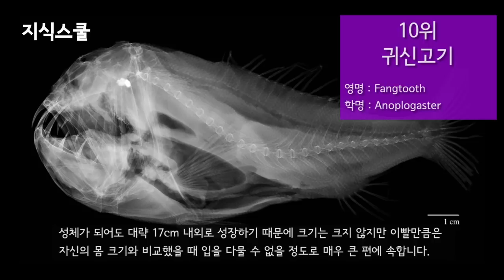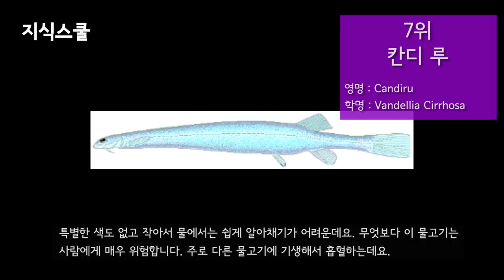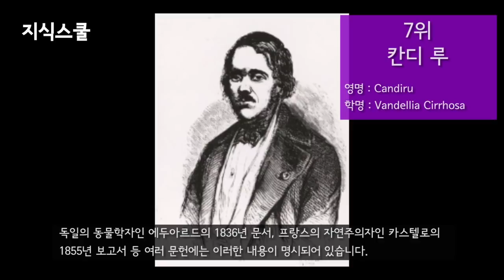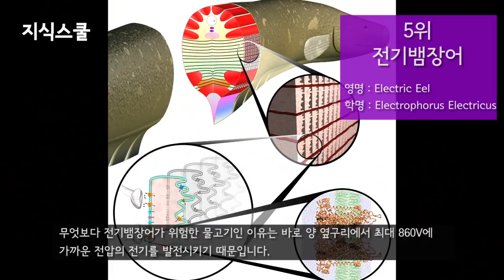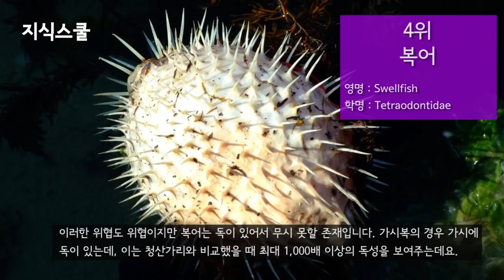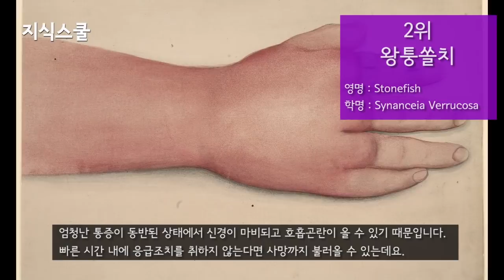사람을 사냥한다! 가장 위험한 물고기 Top 10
최근에 낚시를 다니시는 분들이 상당히 많다.
하지만 모든 물고기가 사람에게 고분고분하지는 않다.
일부 물고기는 사람들을 긴장하게 만들고 매우 위험하며
목숨을 앗아갈 수도 있을 정도로 치명적이다.
어떠한 물고기가 그러할까?
10가지 종류의 위험한 물고기를 알아보자.

* 자료출처
Andrewself - Jaw of the piranha
Torox - Piranha medium
Lord Mountbatten - Piranha teeth
Rickard Zerpe - False stonefish (Scorpaenopsis diabolus)
Bernard DUPONT - Stonefish (Synanceia verrucosa)
Serguei S. Dukachev - Stonefish in Red Sea (with flash)
- Hand with cellulitis following upon a poisoned wound Wellcome L0062186
David.mailland - Poisson-Tigre Goliath sous les yeux du journaliste halieutique
Cedricguppy - Hydrocynus goliath - Poisson-chien - Aqua porte Dorée 05
Cedricguppy - Hydrocynus goliath - Poisson-chien - Aqua porte Dorée 08
Sablegsd - Hydrocynus goliath
George Parrilla - Pufferfish (Butete)
Ibrahim Iujaz - Puffed up Pufferfish
James St. John - Sphoeroides nephelus (southern pufferfish)
Steven Walling - Electric eel CAS
opencage - Electric eel Electrophorus electricus
Steven G. Johnson - Electric-eel
National Institute of Ecology - Electrophorus electricus 4
Rob - Spotfin Lionfish, Bunaken Island
Ian Furst - Arthritic hands in pain
Togabi - Chauliodus sloani (Enoshima)
Kris Mikael Krister - Blackfin Barracuda Sphyraena Genie (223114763)
Philippe Guillaume - Fangtooth moray
Philippe Guillaume - Enchelycore anatina
NOAA Photo Library - fis01058
Vassia Atanassova - Narrow-lined pufferfish